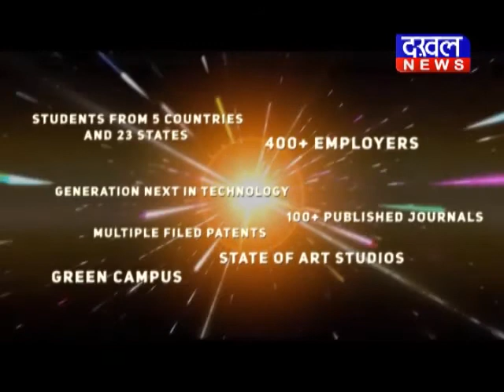ग्वालियर में कमल नाथ का चुनावी शो लाठीचार्ज कमलनाथ भाजपा कांग्रेस DAKHAL NEWS//